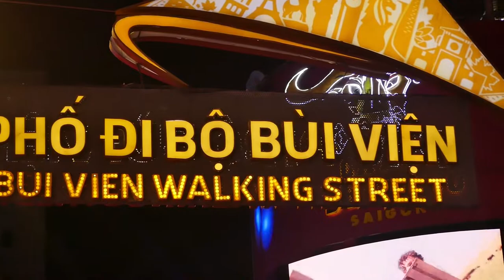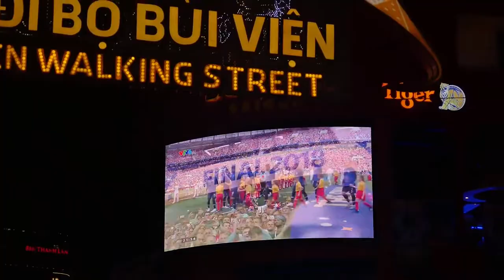Les français au Vietnam pour la finale de foot, soirée de folie, le vietnam-voyage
Les français au Vietnam pour la finale de foot, soirée de folie - Hochiminh Ville- Vietnam

Après le rêve, le réveil est parfois un peu brutal. Si le capital des Bleus champions du monde est loin d'être entamé, ces derniers subissent d'ores et déjà un certain nombre de critiques depuis dimanche et leur finale de Coupe du monde 2018, remportée face à la Croatie. Il y a bien sûr les mauvais perdants, qui pointent la manière de remporter cette Coupe du monde ou encore l'extrême droite, qui tente de relancer ici et là d'éternelles polémiques abjectes sur la composition de l'équipe de France. Mais surtout, il y a ces supporters, qui se sont sentis oubliés voire snobés depuis dimanche soir et qui n'ont pas pu profiter autant qu'ils le souhaitaient de cette coupe du monde ramenée au pays et de "leurs" champions. Une vague de débats qui ont forcé certains Bleus et même l'Elysée à réagir... Suivez avec nous en direct les ultimes actualités de cette Coupe du monde 2018

welcome to saigontravelguide.net

Vietnam de 90 millions d’habitants est un séduisant cocktail de modernité et d’authenticité, d’architecture contemporaine et de quartiers coloniaux, de bars branchés et de métiers traditionnels